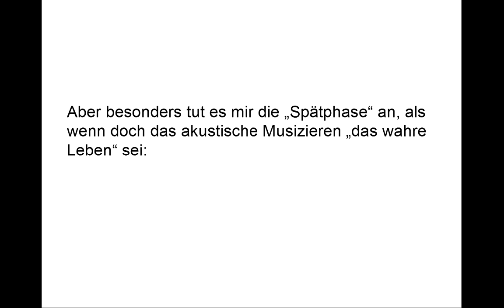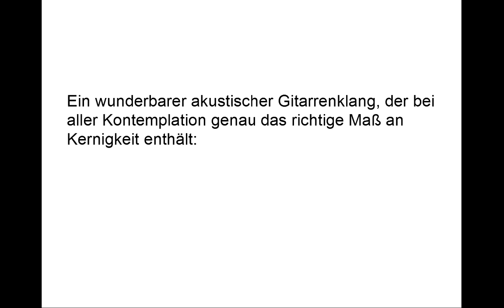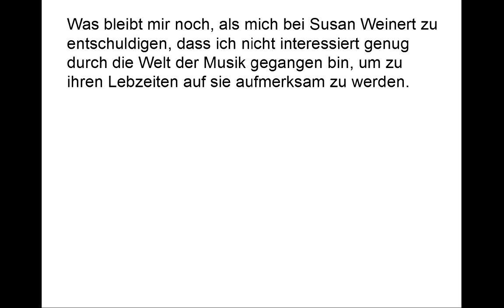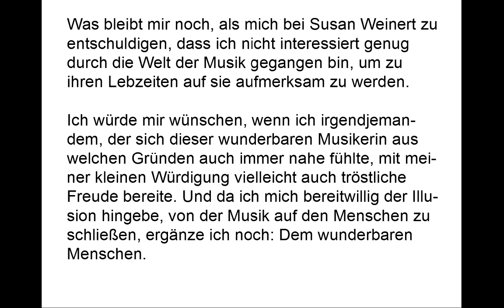Susan Weinert (24.06.1965 - 02.03.2020)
Mein Versuch, mich bei Susan Weinert zu entschuldigen, dass ich nicht interessiert genug durch die Welt der Musik gegangen bin, um zu ihren Lebzeiten auf sie aufmerksam zu werden.